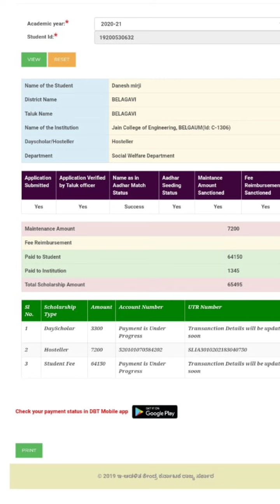SSP Scholarship 2021New Updates|SSP Scholarship latest updates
SSP Scholarship latest updates

If you have any suggestions please post in comment section